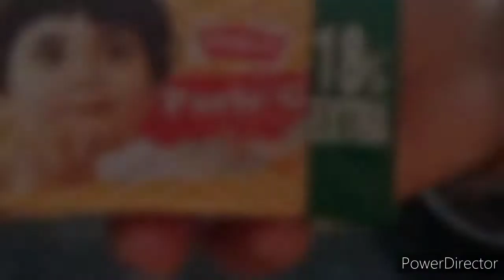sweets chocolate balls recipe बिस्किट पासून बनवा चॉकलेट बॉल्स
sweets chocolate balls recipe चॉकलेट बॉल्स |

Welcome to Cook With Kshama .
In this YouTube channel you will see all kind of cooking tips and tricks with most easiest way.
so enjoy.
And if you like this channel.
And also share this to your family and friends...